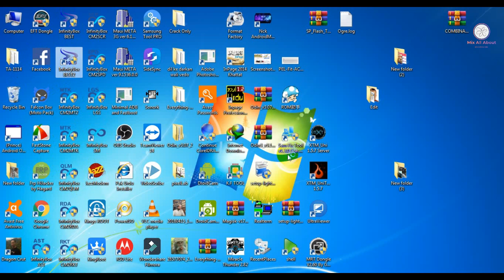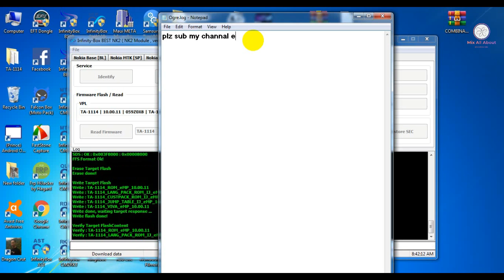Nokia 106 Naw=2018 Flshing Wath Flsh Tool Flsh File Urdu Pashtu Farsi Arbic Free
Engineering Gsm Engineering Mechanical  Travels  Tour About Food
Entertainment And  more Wath Mix All About

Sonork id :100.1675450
Gsm hosting:ikramfileinfo